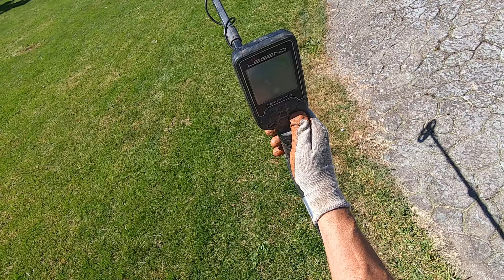LIVE DIG ACTION!! Swinging 2 detectors in sync!! Nokta Legend and XP Deus.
My first ever try at the double swing method!!